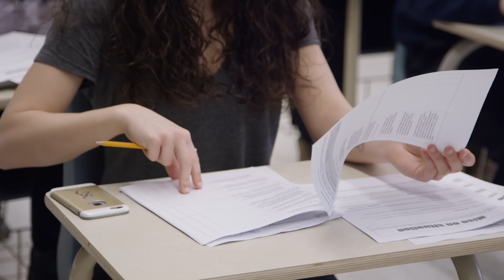How long does it take for the average woman to orgasm? | Scientifically proven!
How long does it take a woman to reach orgasm?
All women are different, so the answer to this question varies. One woman may reach orgasm quickly. Another may need more time. And some women don’t reach orgasm at all.
Watch till the end to know how long women orgasm.

Orgasmic Latency and Related Parameters in Women During Partnered and Masturbatory Sex

Time to Orgasm in Women in a Monogamous Stable Heterosexual Relationship